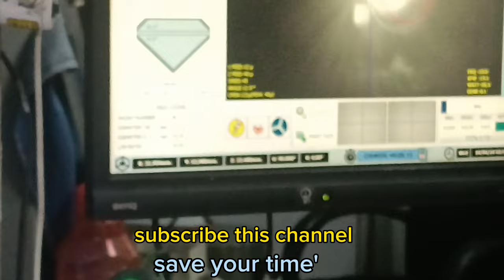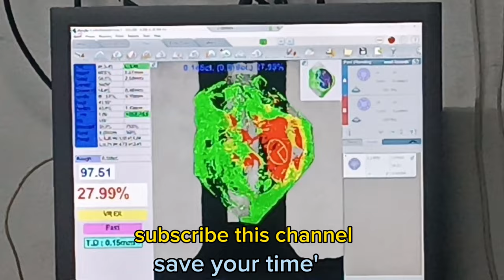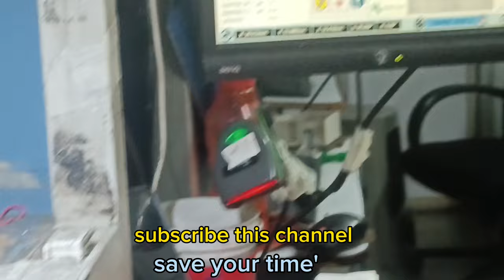4P opretor, monthly salary 30,35 hajar😨😨 Indian money 🤑daimand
4P opretor, monthly salary 30,35 hajar😨😨 Indian money 🤑daimand